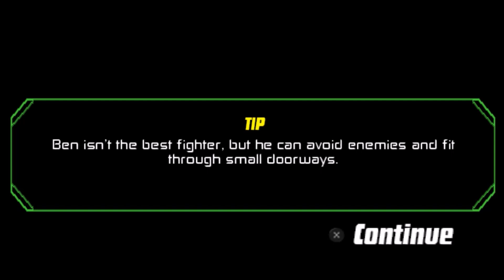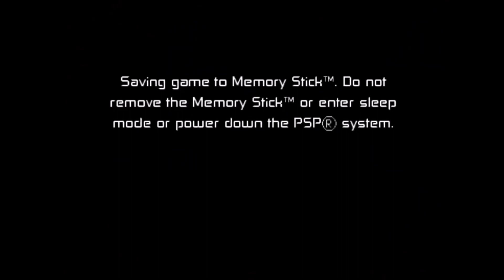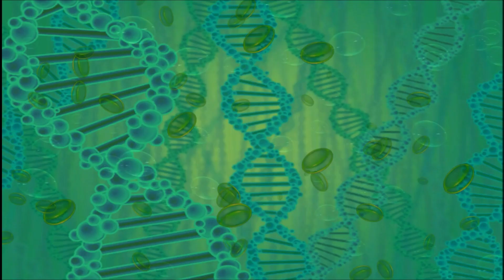Ben 10: Protector Of Earth (PlayStation Portable) | Part 24 (Final Part)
Now playing with Ben 10: Protector Of Earth with PlayStation Portable Emulator, PPSSPP
Level 24: The Null Void
Characters: Ben Tennyson
Ommitrix Aliens: Four Arms, Heat Blast, XLR8, Cannonbolt and Wildvine
Boss: None
Bonus Background Music: Kingdom Hearts: Birth By Sleep - Dice & Shine